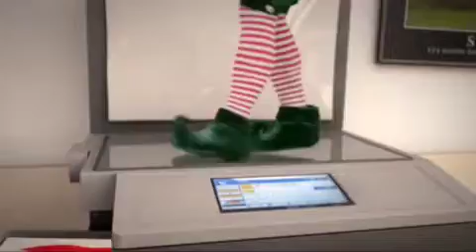Elf yourself 2015